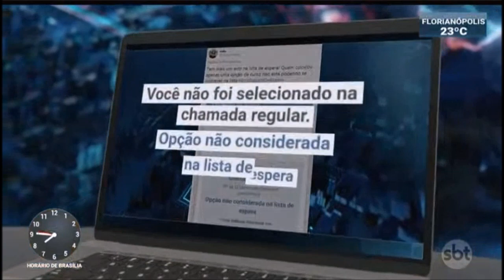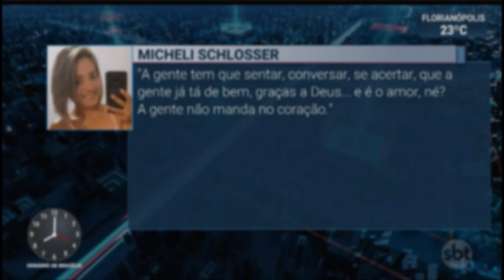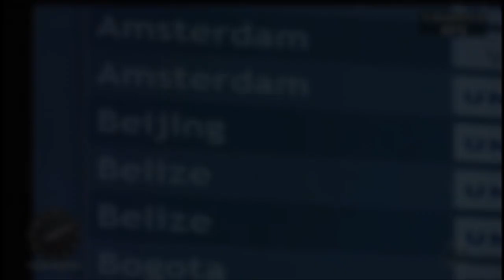SBT Brasil - 29 de Janeiro de 2020 - Melhores Momentos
Confira os melhores momentos do SBT Brasil desta quarta feira, 29 de Janeiro de 2020, com Marcelo Torres  e Rachel Sheherazade.